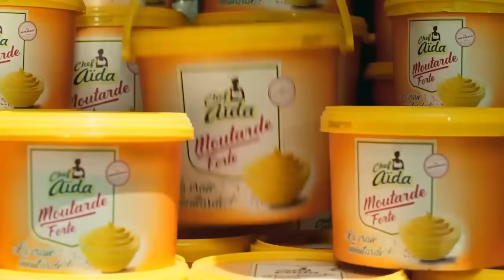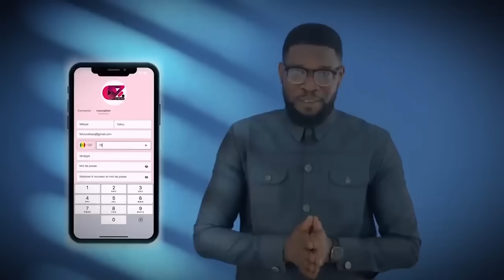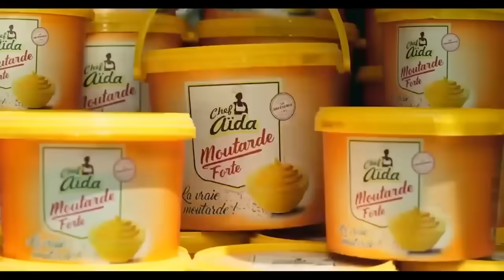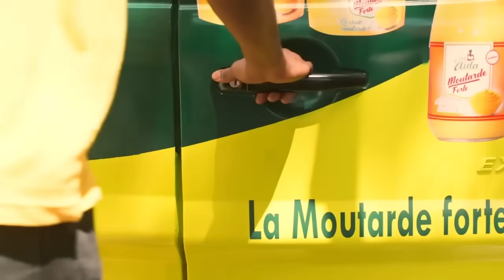NITOU INTÉRÊT - Épisode 89 - Saison 1 - VOSTFR